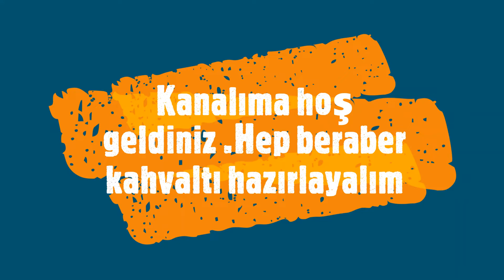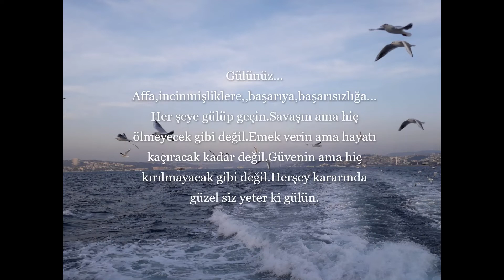Kahvaltı hazırlıyoruz.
Kanalıma hoşgeldiniz arkadaşlar.Beraber kahvaltı soframızı kuralım.Kitap okuyalım.